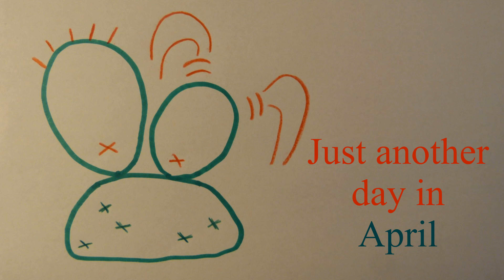Just another day in April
This is the next episode of 'Just a day in ...'. Because there is so much to see (and do) in April we decided for an extra episode instead of waiting till May. All you see in this video is shot in a single afternoon.